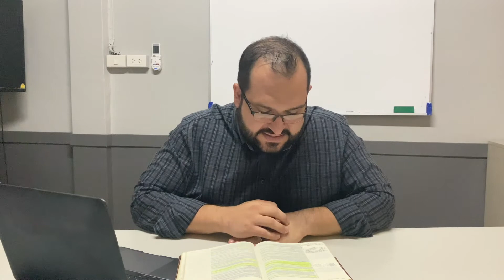The Law and the Gospel - Galatians 3:15-29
13 June 2021 - Pastor Adam Cottrell

What relationship is there between the law and the gospel? Can following the law make us right before God? Paul answers these questions for the Galatian churches in Chapter 3.